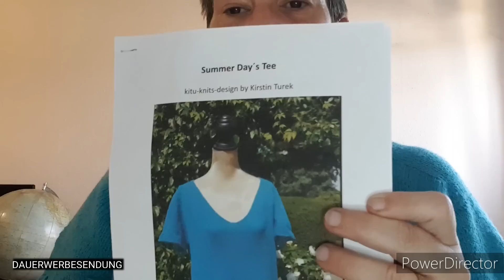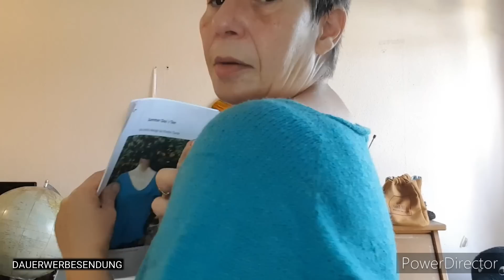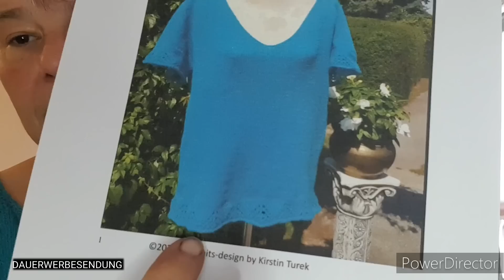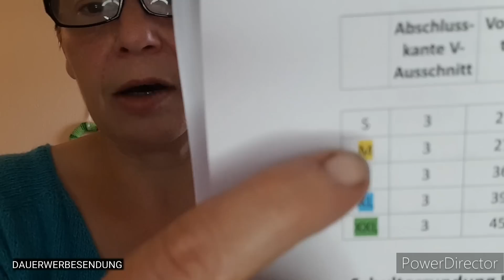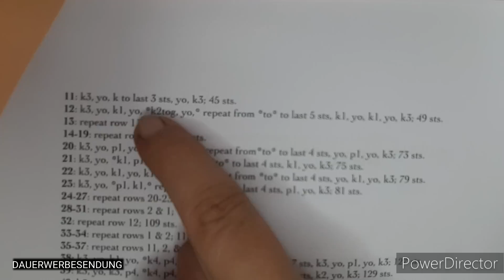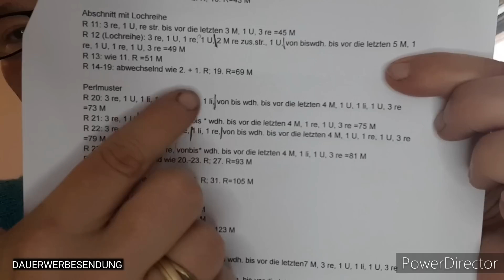kiwi's Stricklust # 159 mit Infos zum 1StrangTuchKAL + Shopnews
Podcast über meine Stricklust,  halt alles was mit  schöner Wolle zu tun hat

Last Euch einfach überraschen

Wenn Ihr möchtet,  könnt Ihr  mir auch einen virtuellen Kaffee  ausgeben  - ich liebe Kaffee😉

Privates erfahrt Ihr auf Instagram  unter:     kiwi's_stricklust

Finden könnt ihr mich auch privat
unter ravelry : kiwin67
Der KAL für 1 Tuch aus einem Strang startet am 1. September 2022
Wer aber später einsteigen möchte, kein Problem

auf Instagram gibt es einen Hashtag (1StrangTuchKAL),
dort gerne Fotos  teilen
oder in meiner neuen Gruppe auf ravelry (kiwi's Stricklust)
Dort findet Ihr auch eine Rubrik um eure Fotos zu teilen,  für eventuelle Rückfragen u.u.u.

gestrickt wird dann zusammen das Tuch: "Lionberry" von Narniel von Endor  - einer kostenlosen Anleitung auf ravelry  (in deutsch und englisch)

auf den Nadeln :
fast fertig 😀
den Sweater "Capital City" von Claudia Eisenkolb
einer Kaufanleitung auf ravelry
den ich 2020 ider 2021🤔🤔🤔  begonnen habe.
ich werde, da er aus Lacegarn gestrickt wird, in der Kurzarmvariante beenden.